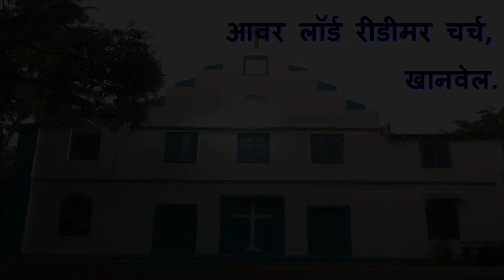Mass in Marathi- 15 April 2020, Our Lord Redeemer Church, Khanvel.